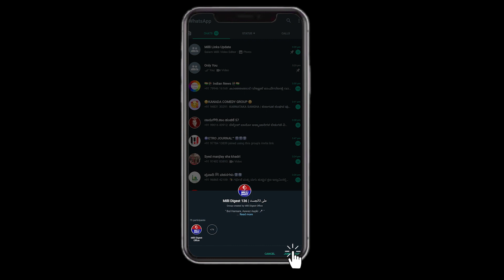Lubna Siraj Speech || popular front kerala | grand people's conference